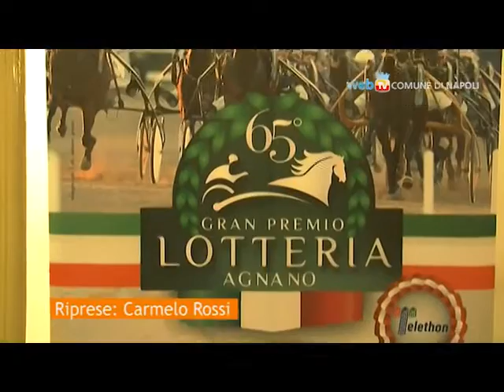Napoli - Ippodromo di Agnano, 65esima edizione del Gran Premio Lotteria -1- (28.04.14)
- Napoli - Domenica 4 maggio Napoli torna ad essere la capitale dell'Ippica con la 65esima edizione del Gran premio Lotteria Gran Premio Trofeo Telethon in programma all'Ippodromo di Agnano (28.04.14)